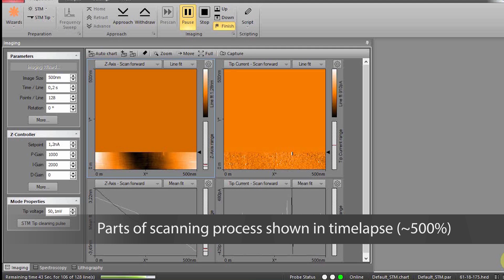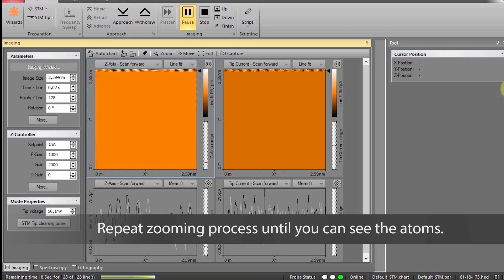NaioSTM Overview and Tutorial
We show the NaioSTM and how to set it up for measuring an HOPG sample.

The NaioSTM is a scanning tunneling microscope that brings together scan head and controller in a single instrument for even simpler installation, maximized ease of use, and straightforward transportability. The setup is robust against vibrations and can be used to achieve atomic resolution on HOPG in standard classroom situations. With its 204 × 204 mm footprint it hardly takes up any workbench space.